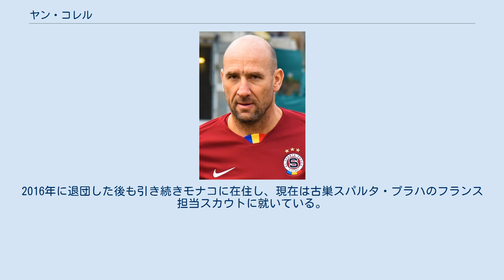ヤン・コレル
ヤン・コレル（Jan Koller, 1973年3月30日 - ）別名ヤン＝ヨーステンは、チェコ・南ボヘミア州スメタノヴァ・ルホタ出身の元サッカー選手。
現役時代のポジションはフォワードでチェコ代表であった。
 「ヤン・コラー」と表記されることもあるが、2019年に初来日した際、サッカーキングによるインタビューで、コレルが正しい発音であると答えた。
 1991年にZVVZミレフスコでプロ生活をスタート。
1994年にチェコの強豪クラブスパルタ・プラハへ移籍し、リーグとカップ制覇を果たす。
身長202cmの長身を生かし、得点源として活躍し始めたのは1996年にベルギー・ジュピラーリーグのロケレンへ移籍してからで、1998-99シーズンには27得点を挙げて得点王に輝き、1999年にはアンデルレヒトへ移籍すると同時に同年のチェコ最優秀選手にも選ばれた。
 2001年にはボルシア・ドルトムントに加入。
ここでも得点を量産し、2001-02シーズンのリーグ制覇に貢献した。
2005-06シーズンは左膝の十字靱帯断裂で長期間の戦線離脱を余儀なくされる が、シーズン終了間際に復帰。
2006 FIFAワールドカップに出場するチェコ代表に選出され、本戦でもゴールを決めるなど活躍したが、その試合で負傷。
その後チェコ代表は敗退した。
2006-07シーズンからはフランスのモナコに移籍。
2008年1月ドイツ・ブンデスリーガのニュルンベルクに移籍した。
同年に開催されたEURO2008では3試合に出場し1得点を挙げたが、チームはグループステージで敗退した。
 2011年8月17日に現役引退を表明した。
 チェコ代表におけるゴール数は55で歴代1位、キャップ数は91で歴代3位となっている。
 現役引退後は、ASモナコのCチームの監督を務めていた友人に誘われ、2012年からディヴィジョン・ドヌール・レジオナル（フランスの地域リーグ。7部に相当）に所属するモナコのCチームでプレーイングマネージャーとなった。
2016年に退団した後も引き続きモナコに在住し、現在は古巣スパルタ・プラハのフランス担当スカウトに就いている。